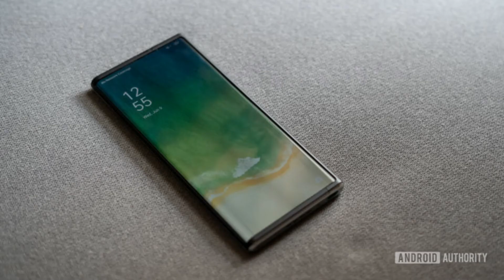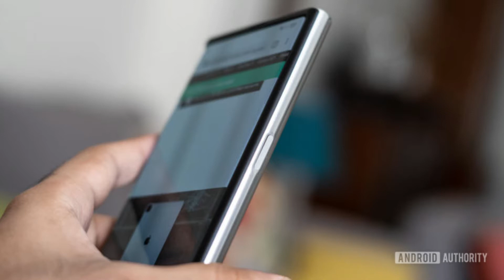OPPO'S ROLLABLE phone is pure magic, and I can't wait to buy one || OPPO X 2021 || In Telugu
A decade and more of writing about smartphones can leave you jaded but I am inclined to believe that many would agree with me: smartphones are rarely ever exciting anymore. Ever-increasing charging speeds, even more megapixels, higher refresh rates, and more Gigahertz than you know what to do with — these are necessary evolutionary steps but these inevitable, incremental improvements are not transformative experiences.